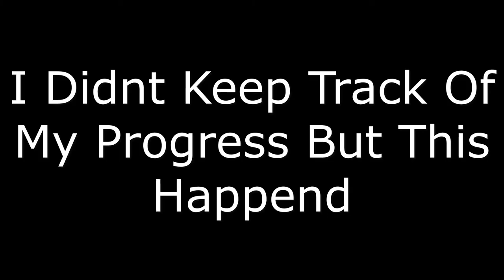Shiny Dialga!!! [Pokémon Brilliant Diamond Shiny Only] Ep (16)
Hope you guys enjoyed more episodes coming soon!